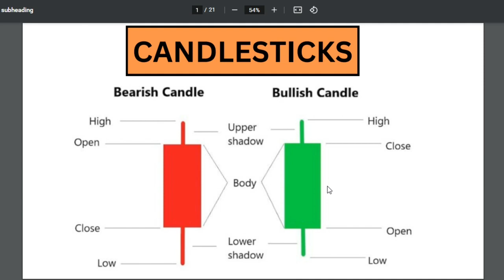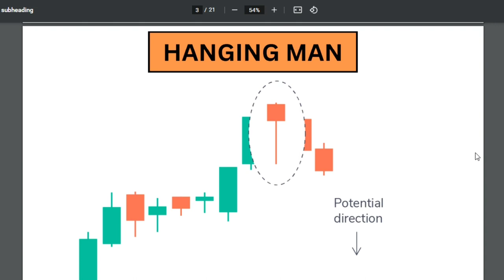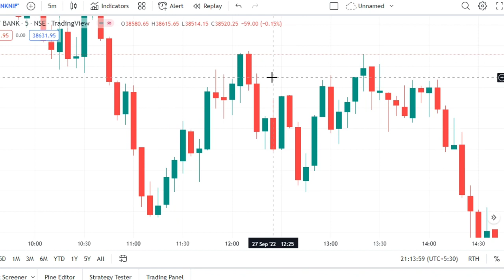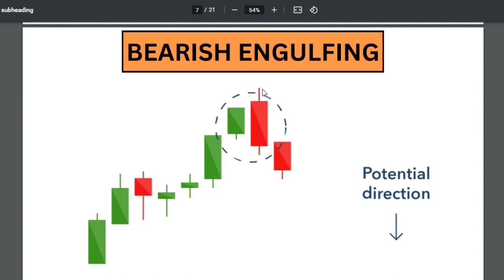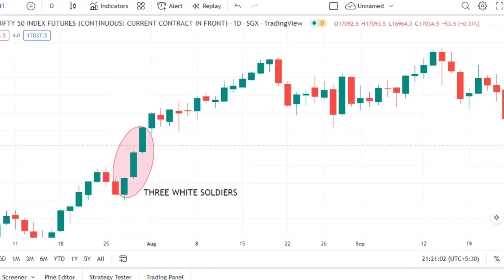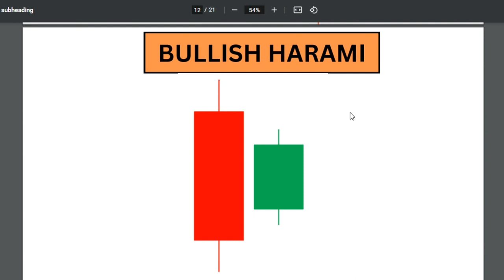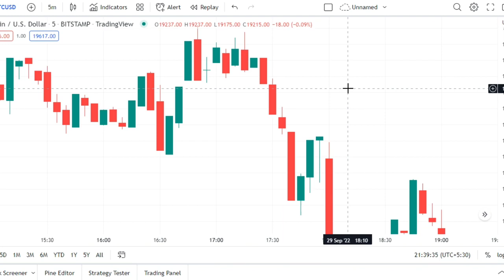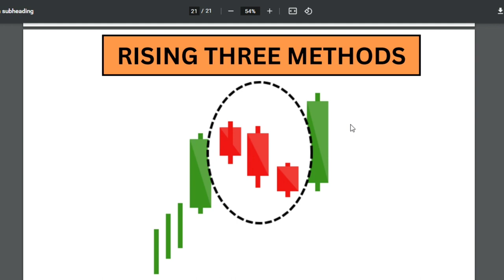Candlesticks Full Tutorial Materclass | How To Trade With Candlesticks | Free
Hii
In this video we will understand how to trade with candlesticks and also all types of candlesticks.

Candlestick Patterns,
How to read candlestick patterns,
how to trade with Candlestick,
basics of Candlestick Pattern,
candlestick patterns forex,
inverted hammer,
hanging man,
shooting Star,
Tweezer top and bottom,
how to read candlestick chart,
technical analysis for candlestick,
basics of candlesticks